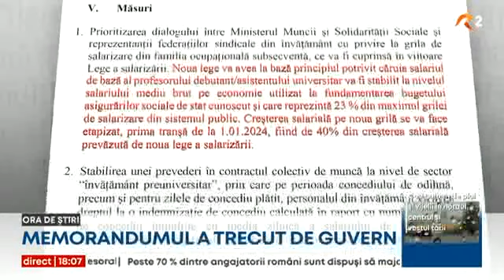Memorandum adoptat de Guvern. Profesorii continuă greva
Guvernul a adoptat memorandumul care garantează creşteri salariale pentru angajaţii din educaţie, de anul viitor, prin noua lege a salarizării. Leafa profesorului debutant pleacă de la venitul mediu brut pe economie. Este doar un document intern al Guvernului, spun sindicatele, care cer în continuare o decizie cu putere de lege și nu renunță la protest, motiv pentru care probele de competenţe ale examenului de Bacalaureat se amână cu două zile. Sindicaliştii organizează vineri un nou marş de protest în Bucureşti şi vor răspunde la întrebarea dacă greva încetează sau nu.